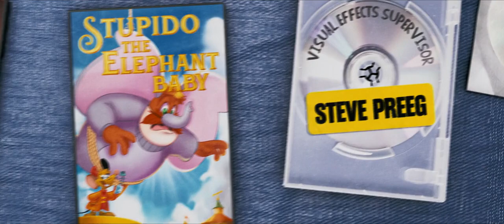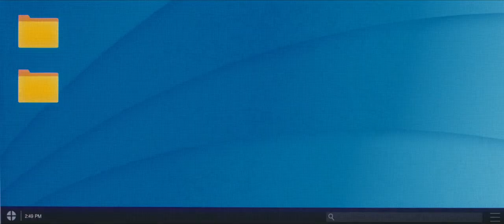Créditos Finales || (1/3) || Chip y Dale: Al Rescate || (2022) || Español Latino || FULL HD.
Chip y Dale: Al Rescate
20220
Chip 'n Dale: Rescue Rangers es una comedia de aventuras híbrida de animación y acción en vivo​ estadounidense basada en la serie de televisión animada del mismo nombre, y una continuación de esta.